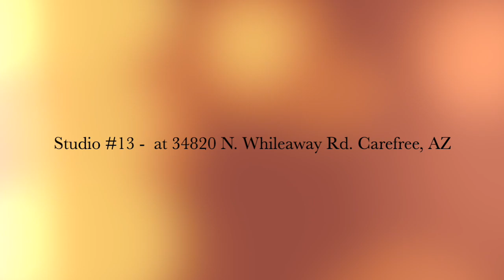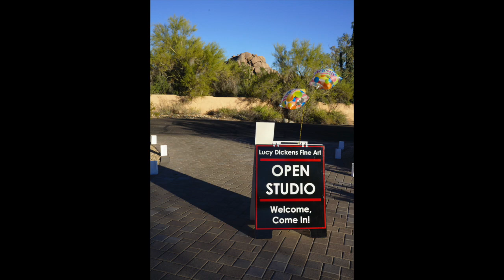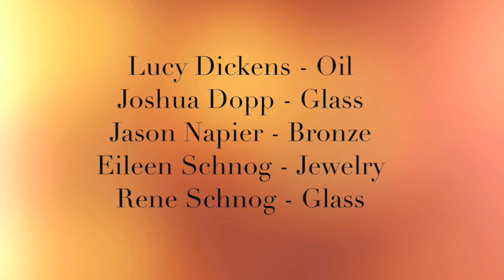Hidden in the Hills Open Studio Tour - 2021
25th Annual Hidden In The Hills 2021 - Lucy Dickens Fine Art Studio & Gallery

The Sonoran Arts League presents the State's largest six-day studio tour to art enthusiasts, patrons and serious collectors. Hidden in the Hills involves touring studios of participating artists providing an opportunity to observe them at work. Visitors are welcome to connect with many artists, gleaning insight into the creative process, learning about the tools of the trade, and are able to purchase works directly from the artists. Come to Cave Creek, Carefree, and North Scottsdale to experience the most visible art event in the Desert Foothills. This is an extraordinary and FREE self-guided tour of 45 studios and over 192 working artists.

Lucy Dickens Fine Art is a juried host studio, #13 on the tour map - 34820 N. Whileaway Rd, Carefree AZ. Join Lucy Dickens (Oil Painting), Joshua Dopp (Glass & Metal), Jason Napier (Bronze), Eileen Schnog (Jewelry), Rene Schnog (Glass) at this great event.